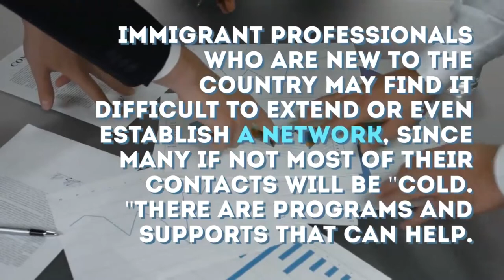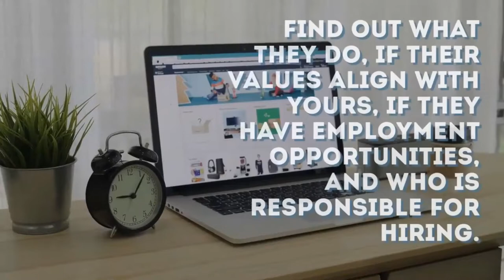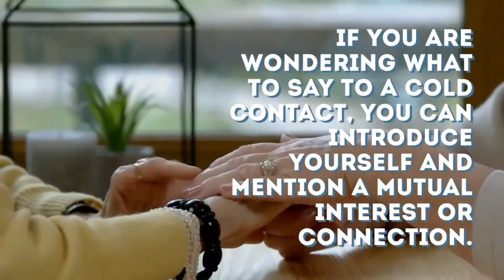How to Connect with Employers in Canada.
by Jodi Tingling

In a recent webinar, we discussed job search strategies with ACCES Employment and Seneca College to explore the approaches job seekers should use to successfully connect with prospective employers. We addressed such issues as penetrating the hidden job market, and establishing relationships with employers by using effective communication strategies.
On average, up to 80 percent of jobs are not advertised—these jobs make up the hidden job market. Employers find candidates through referrals from current employees, colleagues, friends, and family—in other words, through their networks. They do not limit themselves to job ads.
How can you get into the hidden job market if the positions are not advertised? Consider using the strategies outlined below.
Networking
Networking is an interpersonal process that leads to the mutual exchange of information, contacts, or leads—and it is no secret that it is critical to job hunting. Networking is one of the most effective ways to learn about employment opportunities that are not advertised. Asking those in your network for advice or information on how to get into a specific industry can boost your chances of getting the help you need to take the next steps in your career.
People typically develop their networks through “warm contacts”—those whom they already know—or through cold contacts—those they do not. You can extend your network through warm contacts such as former professional colleagues and supervisors, but do not overlook your relatives, friends, and other people who are part of your daily life. Networking with cold contacts, however, requires more effort.
Immigrant professionals who are new to the country may find it difficult to extend or even establish a network, since many if not most of their contacts will be “cold.” There are programs and supports that can help. For example, ACCES Employment offers many services, including speed mentoring events, that help internationally educated professionals succeed in their job search. Seneca College Bridging Programs also provide sector-specific networking opportunities.
You may want to engage in other networking efforts as well:
Attend job fairs to directly connect with employers.
Join a professional association to establish connections in your field.
Attend industry conferences.
Volunteer or participate in community events.
When you engage in these network activities, make sure you have a clear objective and plan, and understand whom you want to connect with and why. Initiate a natural conversation, and maintain a two-way dialogue—do not monopolize the conversation. Finally, ask questions that can help you with your employment goal.
How to Make the Most of In-Person Networking Events
Company Research
Make a list of companies you are interested in and begin researching them. Find out what they do, if their values align with yours, if they have employment opportunities, and who is responsible for hiring. Begin your research with a general internet search; then connect with an employer through a professional networking site like LinkedIn.
Cold Contacting
When establishing cold contacts, start with a personal introduction. Follow this up with the reason you are connecting and, if possible, ask for an informational interview. Here are some important tips for succeeding when cold contacting:
Have an idea of what you want to say, but listen more than you talk.
Get to know people for who they are—not just their professions.
Follow up on the leads you generate.